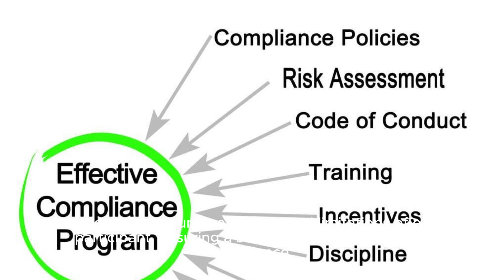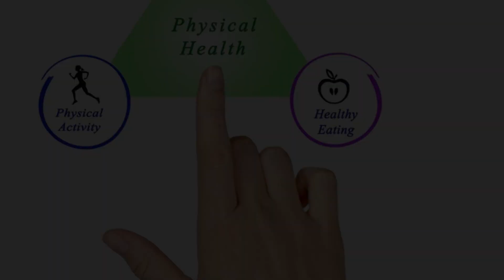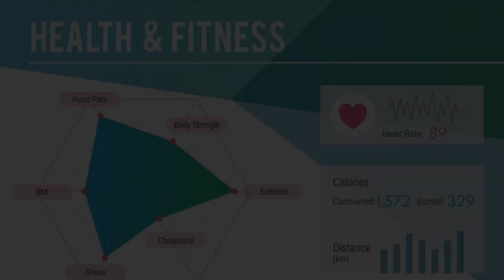"Inclusive Fitness: Breaking Barriers for All Abilities in Wellness"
Welcome to our empowering video, "Inclusive Fitness: Breaking Barriers for All Abilities in Wellness"! 💪 Are you ready to join the movement towards a more inclusive and accessible fitness community? Let's break down barriers and celebrate the power of fitness for every body! 🌟

In this inspiring presentation, we're diving deep into the world of inclusive fitness, exploring how adaptive equipment, customized workouts, and supportive communities are transforming the wellness landscape for individuals of all abilities.

Ready to embrace inclusive fitness and break down barriers in wellness? Hit that "Play" button now and join us on this empowering journey. 💖💫